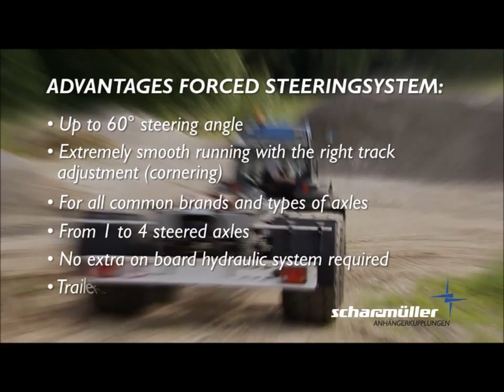Forced steering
Forced steering system at work